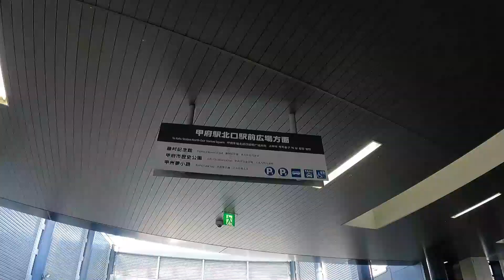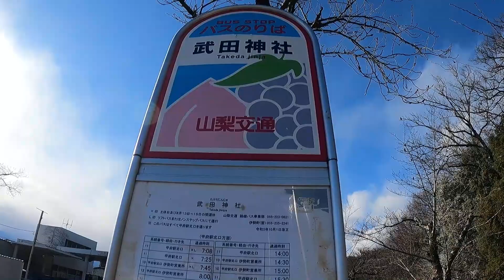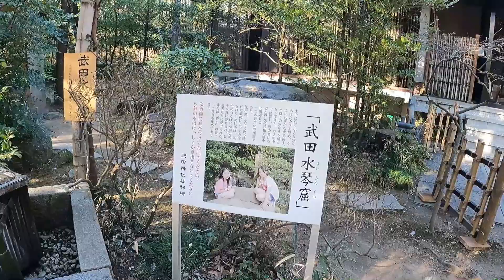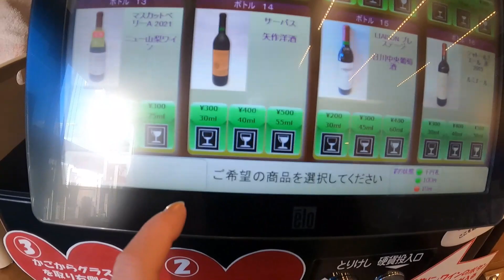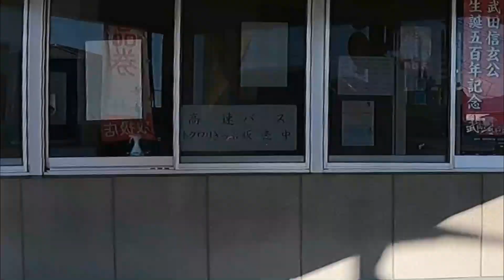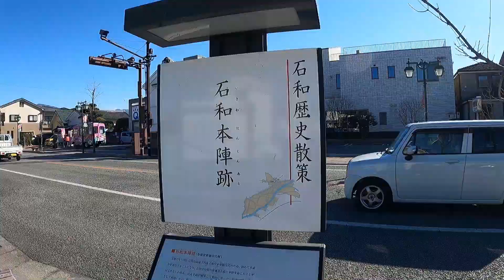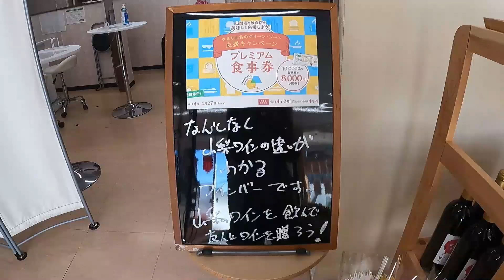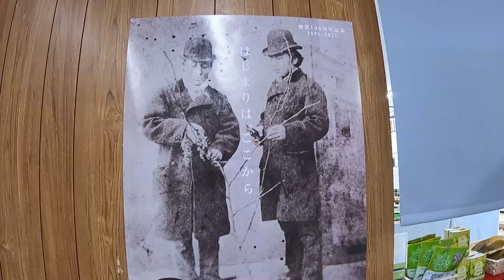試飲パラダイス？笑 石和温泉ひとり旅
ちょっとお疲れ気味だったので
のんびり近場の温泉ステイをしてきました。

今回から、イラストと音が加わりました。
フリー素材、ありがとうございます♪

次回は未編集の過去動画になりそうな？

0:00 　バスタ新宿～甲府駅～武田神社バス停
1:34　武田神社　車窓の景色
4:20　石和温泉駅　試飲
5:16　甲州ほうとう小作～石庭
7:03　朝の景色～お散歩してみる
10:03　モンデ酒造　試飲
11:19　いさわマルシェ　試飲～ワインのあれこれ
14:45　花火